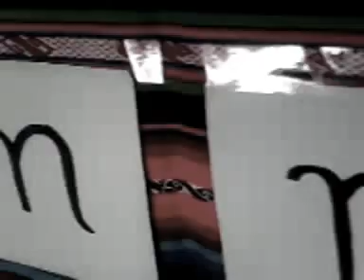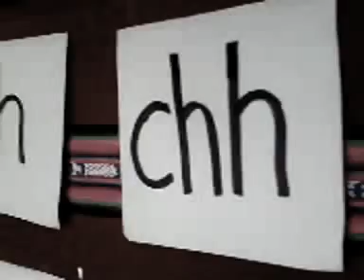AYMAR QILLQANAKA (Letras del Aymara)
Aymar qillqanak mayat mayat uñacht'ayi (Muestra las grafías del aymara uno por uno).